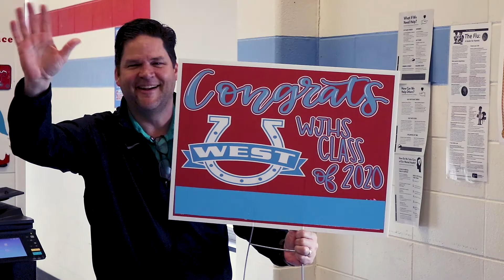WJHS 19/20 Year Closing Message